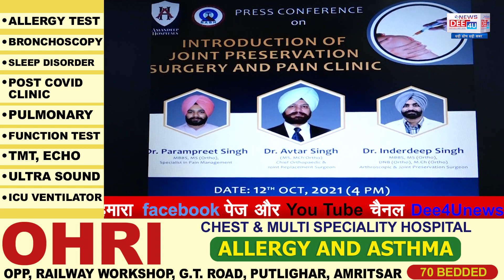अब बचाए जा सकेंगे जोड़ और दर्द से भी मिलेगी निजात.....